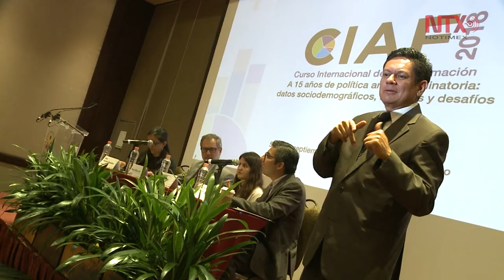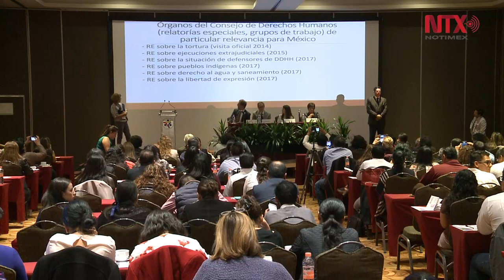CIAF 2018 busca disminuir brechas de desigualdad con grupos discriminados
Conapred inauguró el Curso Internacional de Alta Formación 2018. A 15 años de la política antidiscriminatoria: datos sociodemográficos, avances y desafíos